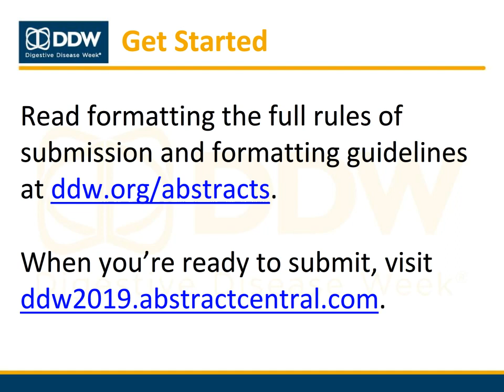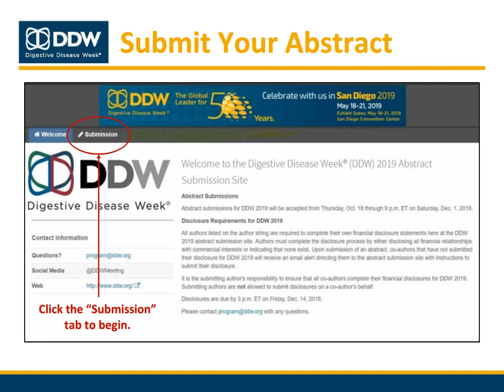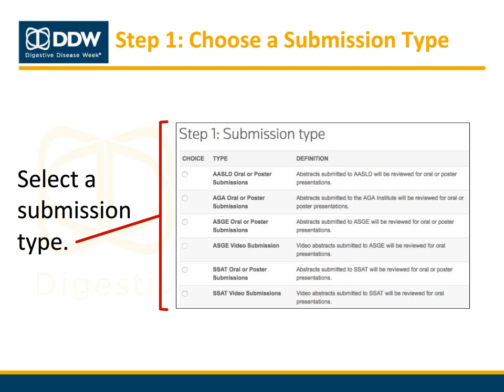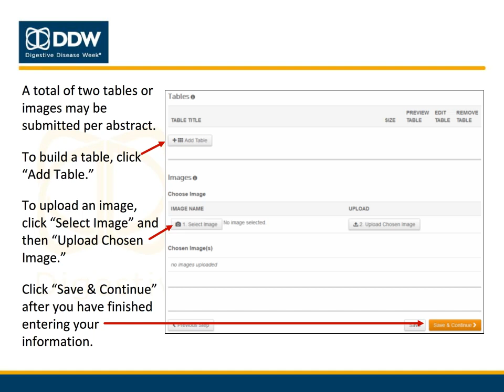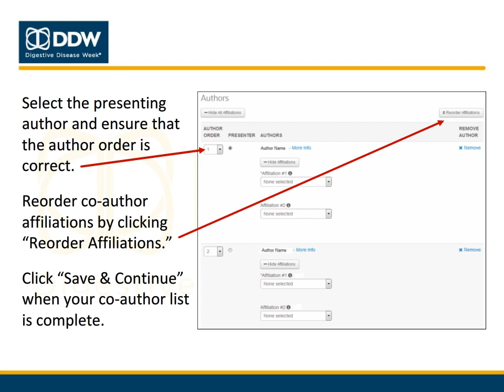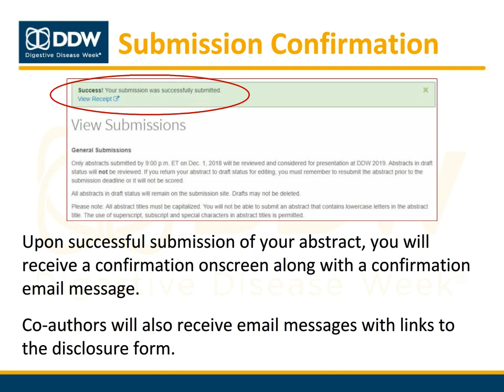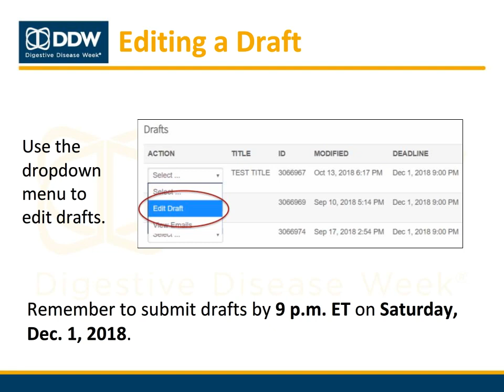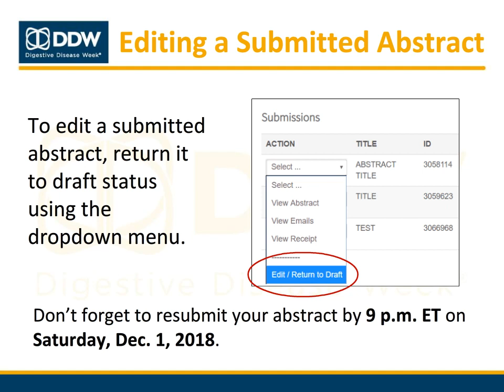DDW 2019 Abstract Submission Tutorial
This video provides a step-by-step guide on how to submit an abstract for consideration for DDW 2019.